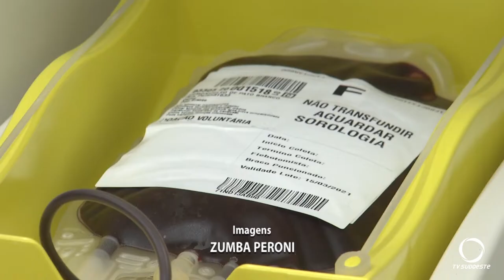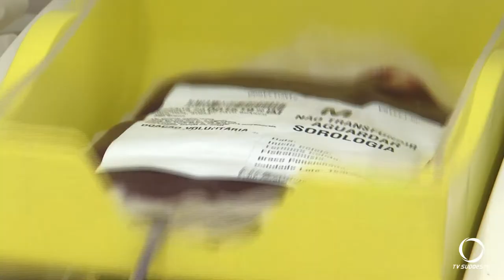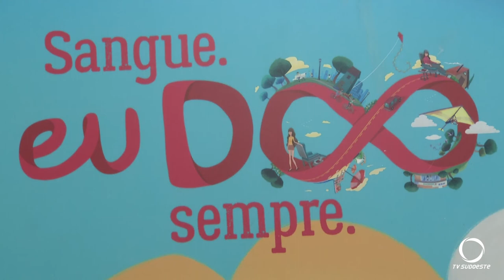Hemonúcleo de Pato Branco está precisando de doação de sangue